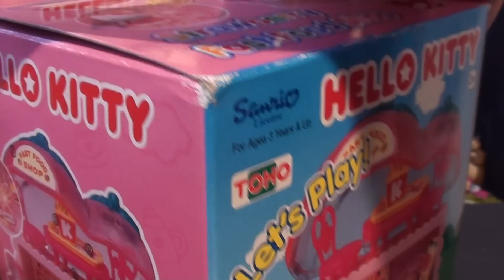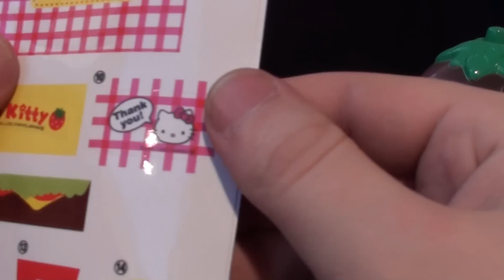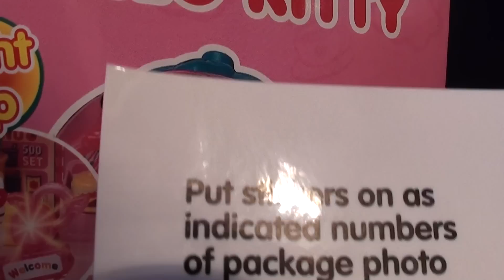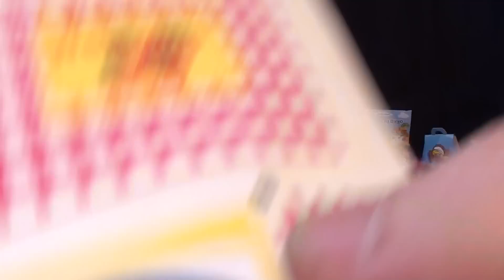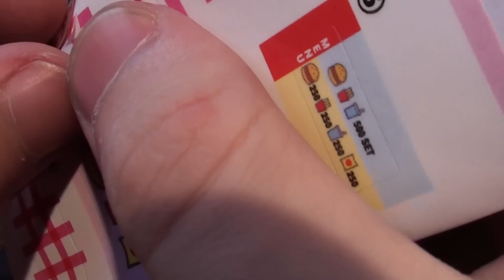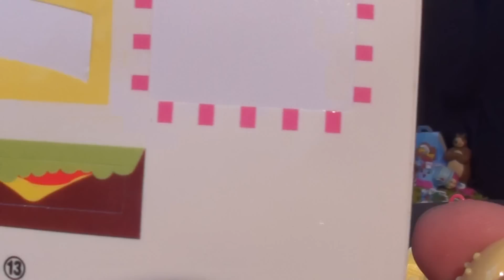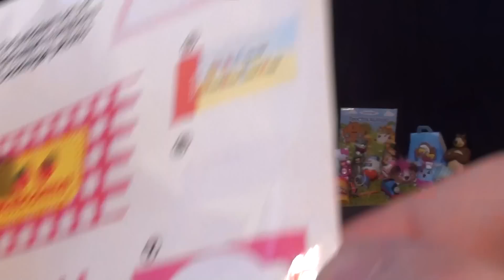Hello kitty toys Shop Strawberry